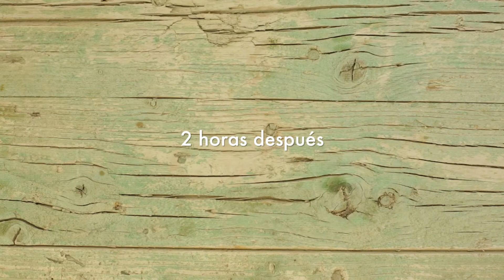Pudín de Chía con Macaccino - Postre Saludable | Iswari ©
100% Biológico, Vegan, Sin Gluten, Sin Lactosa

RECETA

INGREDIENTS:

2 Cucharaditas de Semillas de Chía ISWARI;
1/2 Taza de leche vegetal;
1 Cucharadita de Macaccino Sensual ISWARI;
1 Cucharadita de Jarabe de Arroz;

PREPARACIÓN:

Mezclar todo y colocar en un frasco;
2 Horas después;
Servir con fruta y toppings

Iswari es una marca portuguesa de superalimentos que ofrece soluciones de alimentación saludable a personas de todo el mundo. Lanzada en el 2010, la empresa está presente en 28 países y todos sus productos son 100% ecológicos y naturales, con certificación de comercio justo.